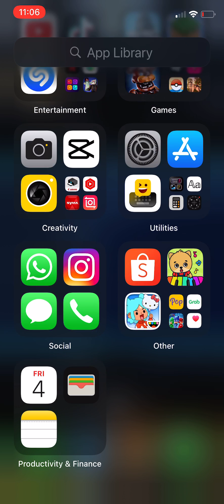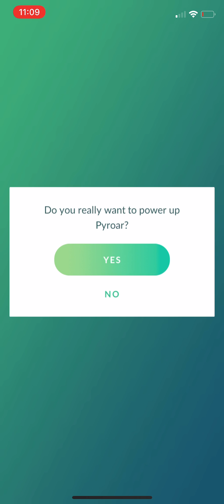4 March 2022